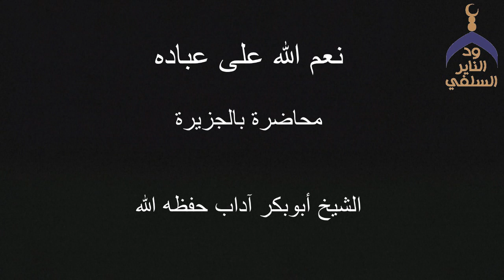نعم الله على عباده " الشيخ أبوبكر آداب حفظه الله - محاضرة في قرى الجزيرة